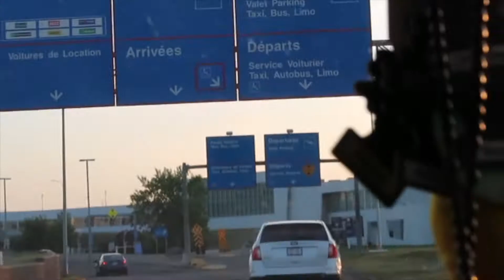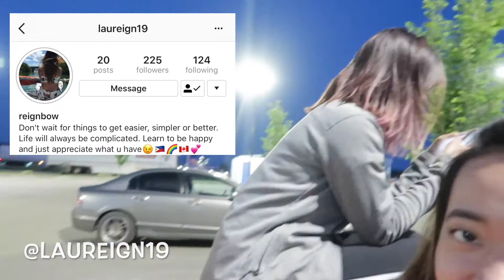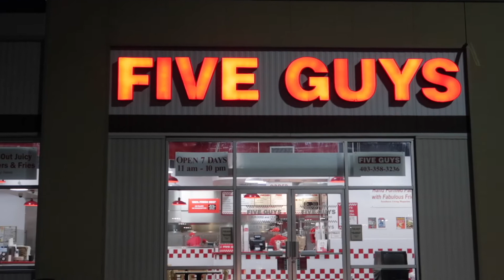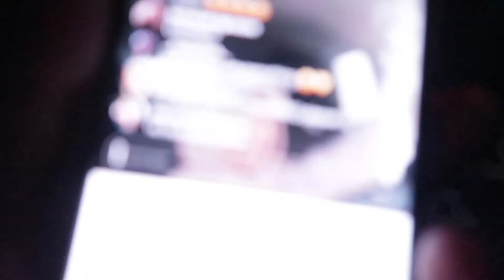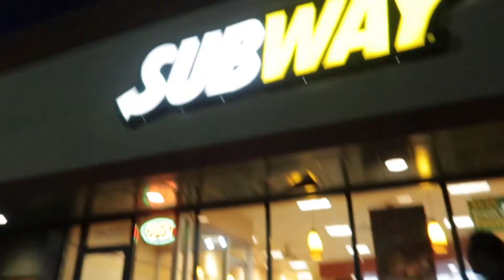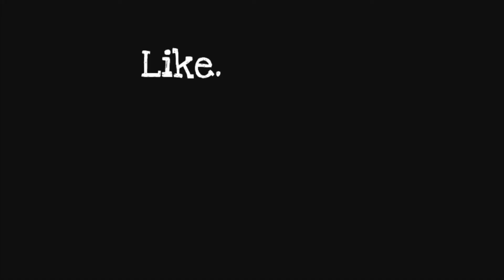CARPOOL KARAOKE!! + NASARADUHAN NG PETERS DRIVE IN & FIVE GUYS!! (Vlog #10) || Jasmine Batarra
hi, it's me Jasmine Batarra. all my videos is just for fun no hate love you xoxo

I hope that my channel can put a smile on your face. :)

S N A P C H A T : @jasmine.batarra
T W I T T E R
I N S T A G R A M